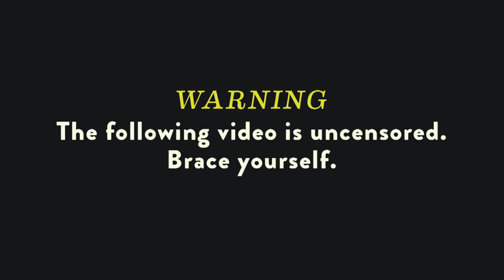Patrice O'neal - Elephant in the Room (Web Promo)